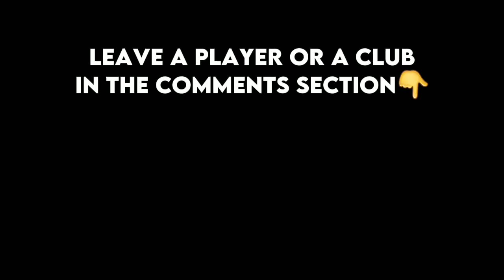POV: IF EVERY PLAYER WAS UPGRADED TO THEIR POTENTIAL RIGHT NOW⚽😱